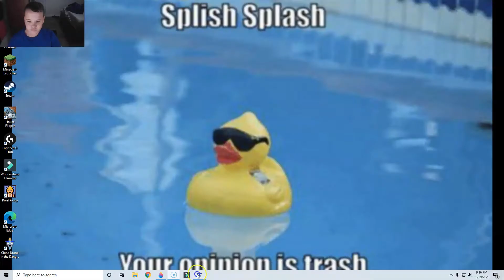Clone Drone In The Danger Zone